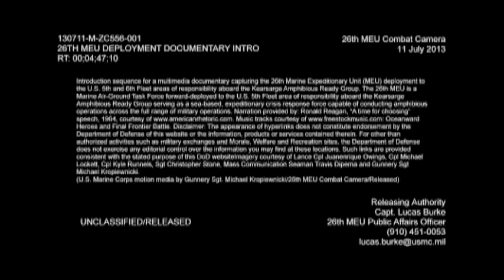26th MEU Deployment Documentary Intro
Introduction sequence for a multimedia documentary capturing the 26th Marine Expeditionary Unit (MEU) deployment to the U.S. 5th and 6th Fleet areas of responsibility aboard the Kearsarge Amphibious Ready Group. The 26th MEU is a Marine Air-Ground Task Force forward deployed to the U.S. 5th Fleet area of responsibility aboard the Kearsarge Amphibious Ready Group serving as a sea based expeditionary crisis response force capable of conducting amphibious operations across the full range of military operations. Narration provided by Ronald Reagan. Produced by Gunnery Sgt. Michael Kropiewnicki.